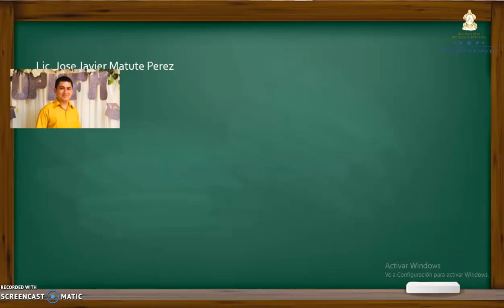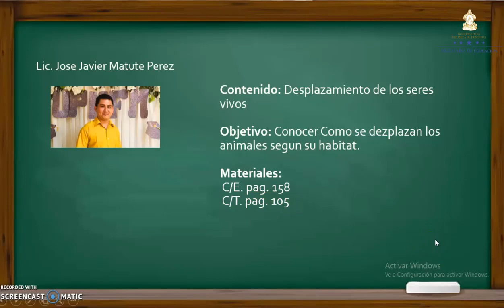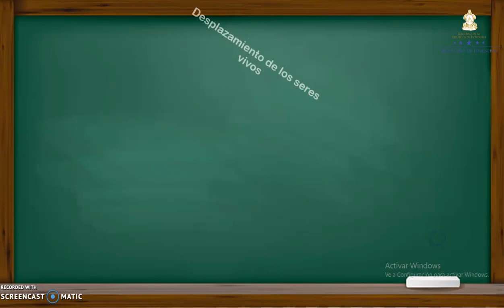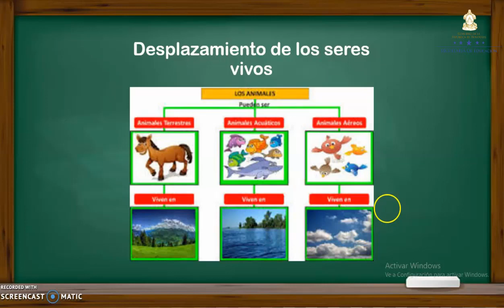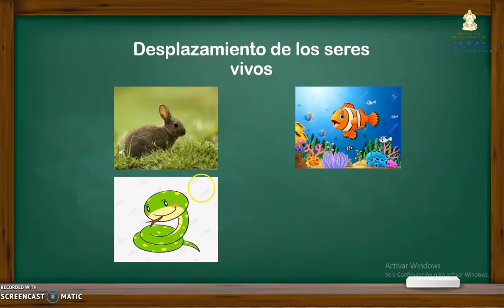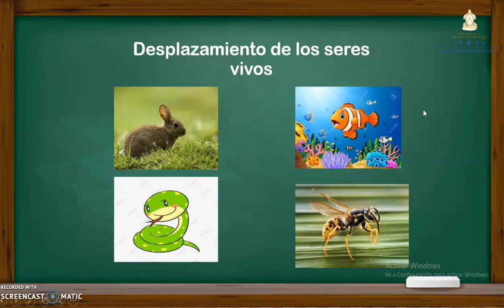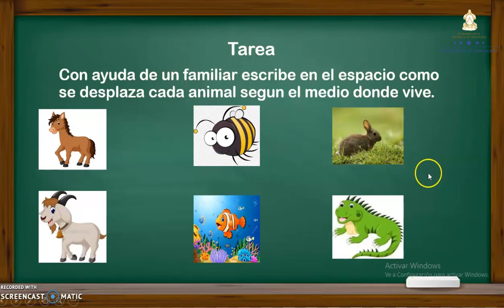Desplazamiento de los seres vivos clase 2 – Segundo Grado – Ciencias Naturales